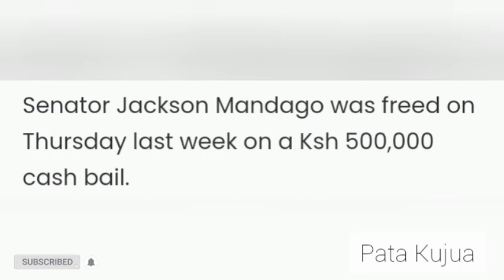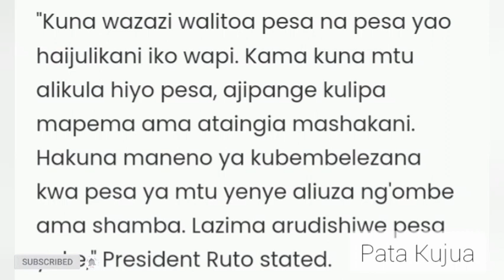GHAFLA!! BIG WIN FOR TOP AZIMIO LEADER ON FINLAND SAGA